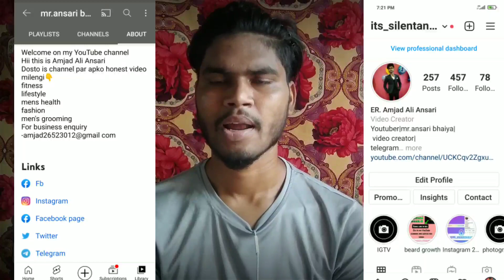Minoxidil is not Proper working on beard|is minoxidi beard results permanent or temporary?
Hii guy's aaj mene is video me mene kuch ese fact btaye hai or kuch proof diye jo ap dekhkr chonk jaynge...

Minoxidil beard growth is not permanent with proof|minoxidil results permanent or temporary (2021)

Dosto is video me mene Gourav bhai se kuch question kiye hai jo apke mind the minoxidil results permanent hai ya nhi usko leke to aj clear diya hai minoxidil beard results permanent nahi hoti hai

Hii this is amjad ali ansari...
Dosto is video me mene with ptoof btaya hau ki minoxidil permanent results nahi deta hai..

 Dosto is video me mene btaya hai ki minoxidil beard permanent hoti hai ya temporary hoti hai mene poori suchai batayi hai

dosto me hmesha koshish krta hu ki meri videos dusro ki videos se alag ho isliye m hmesha research krke video banata hu

agar apko koi problems aa rahi hai minoxidil ko lekar to aap mujhe social media par follow kar skte hai

minoxidil beard before after,
minoxidil beard journey,
hair loss treatment for men,
|Minoxidil beard growth is not permanent truth in hindi 2021|minoxidil beard permanent or temporary